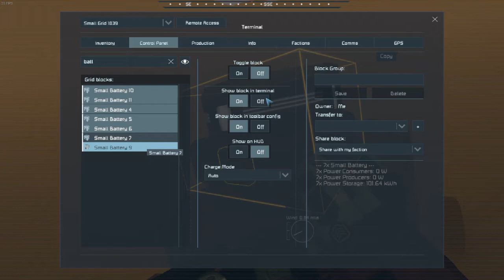Nikkadu2u Survival R&R - DAY 13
Yep the number runs true, this planet is cursed and lightning is out to get me.